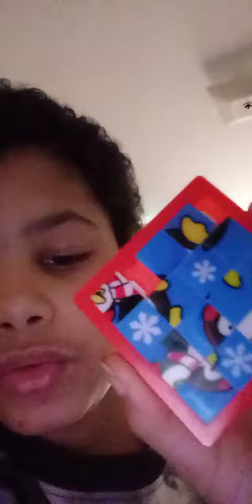Marcos Paulo Duarte De Pina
From Cape Verde